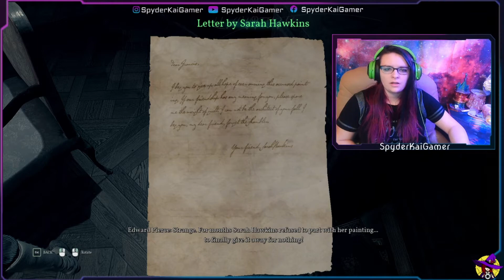Call of Cthulhu- Chapter 6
If you guys are interested in watching more of my content you can check me out on both my YT and Twitch Channels under SpyderKaiGamer. 🙂

The game is a horror fiction role-playing game based on H. P. Lovecraft's story of the same name and the associated Cthulhu Mythos. *I do not condone nor support any of the negative and racial conations shown by H.P. Lovecraft and absolutely will not tolerate any racial injustice commented on my videos. This is a very real and serious issue we have here in the United States and it will not be praised.